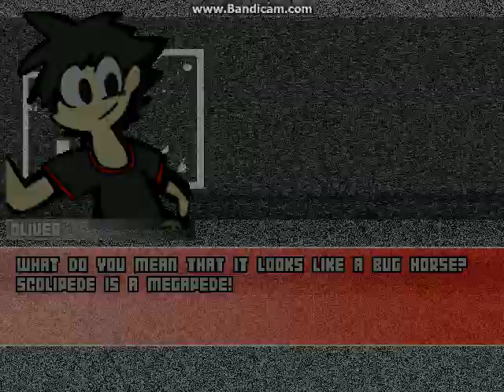MUGEN battle #1444: Oliver vs Kung Fu Fiunn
request by rashon izu

location: Final Battle by MACKX